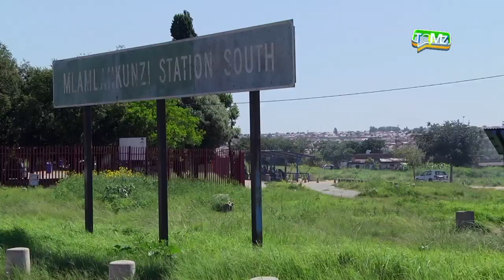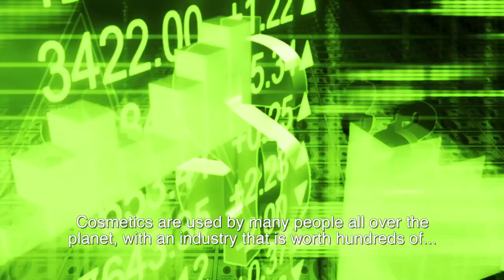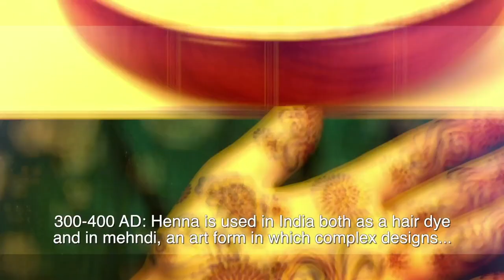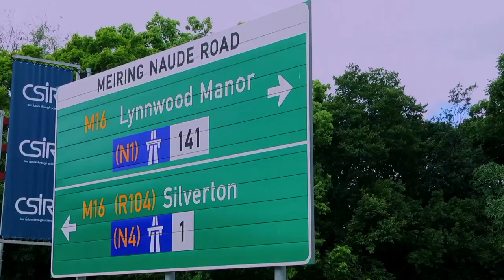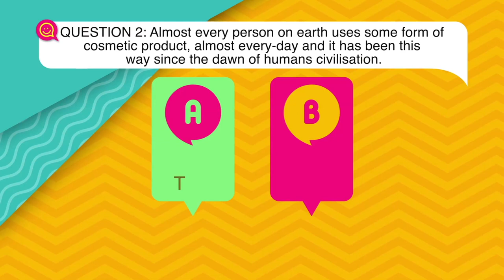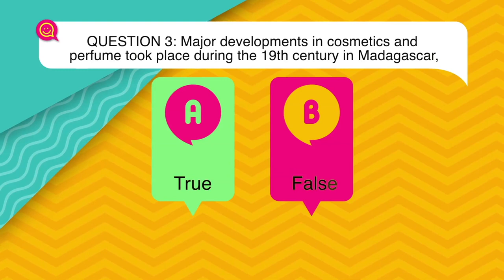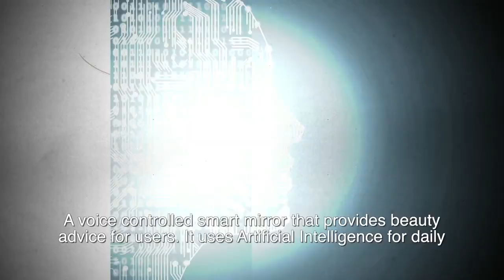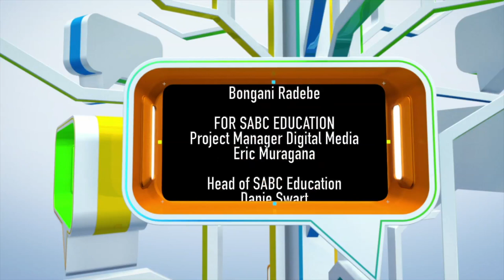TOMz 11 - Eps 30: Cosmetic Science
Today we explore the science of looking good! Cosmetic Science dates back to ancient times, but cutting-edge science and technology are taking Cosmetics into an exciting and sustainable future.

We take a walk on the wild side with a real life Game Ranger to discover more about our beautiful natural environments,and the people at the heart of ensuring their survival.